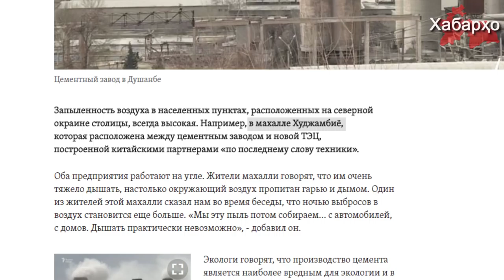Здоровье жителей Таджикистана под серьезной угрозой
Жизнь и здоровье граждан Таджикистана в некоторых населенных пунктах находиться под угрозой из-за китайских цементных заводов, об этом сообщает Озоди.